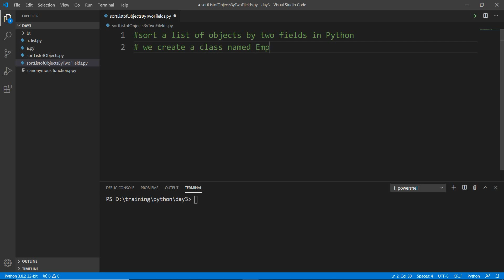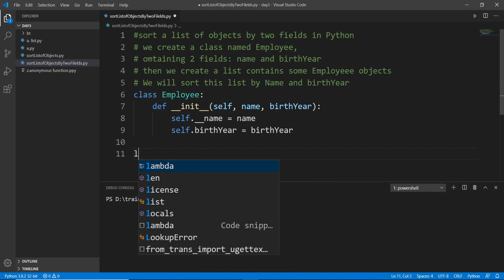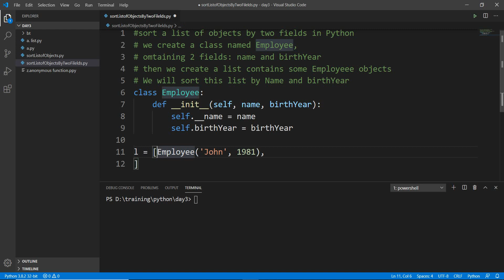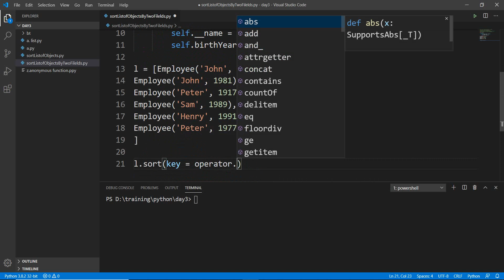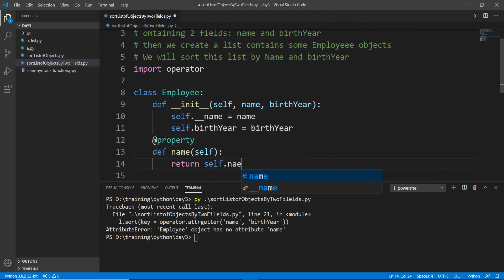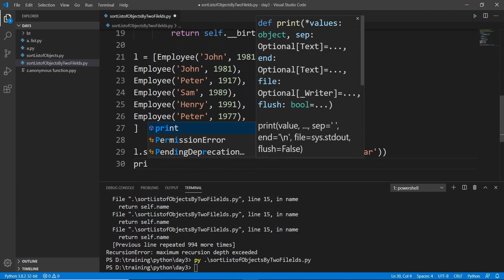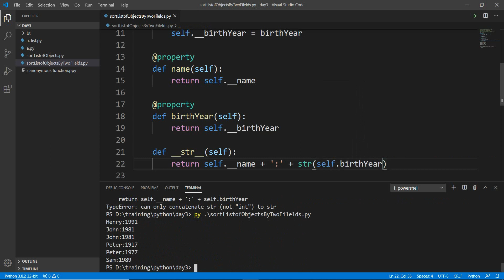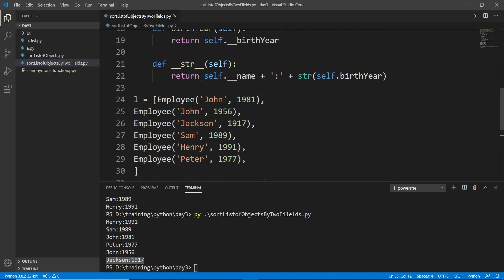Sort a list of objects by two fields in Python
We create a class named Employee containing 2 fields: name and birthYear then we create a list contains some Employee objects. We will sort this list by Name and birthYear